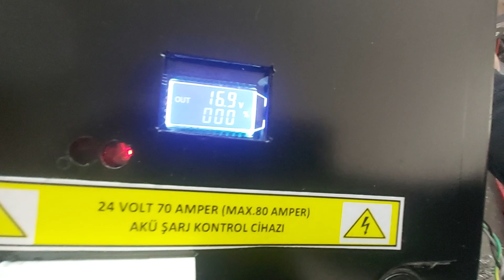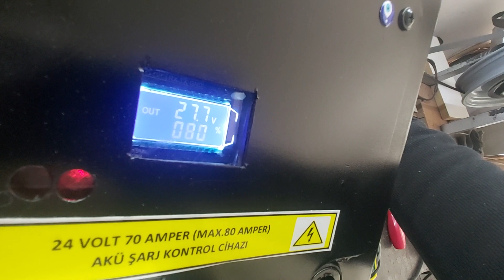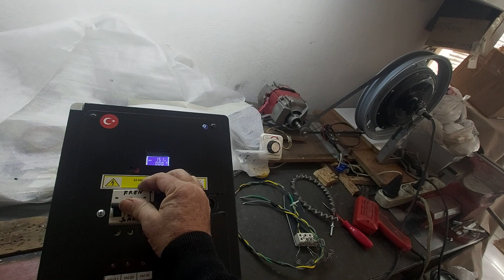12v - 24v - 48v 60-70a Akü Şarj Kontrol Cihazı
12v - 24v - 48v 60-70a Akü Şarj Kontrol Cihazı